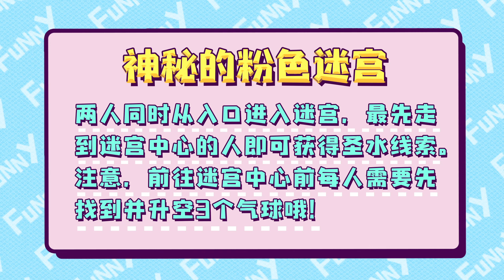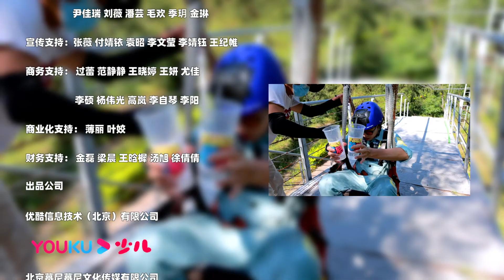火山島遭遇危機？悅兒馬樹挑戰高空滑索和粉色迷宮！